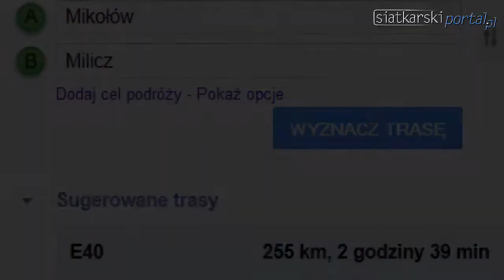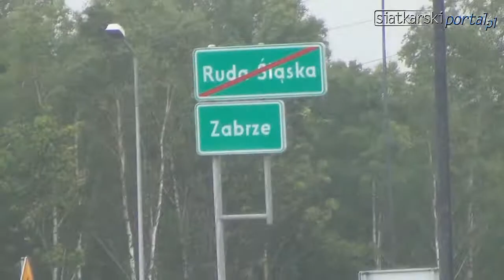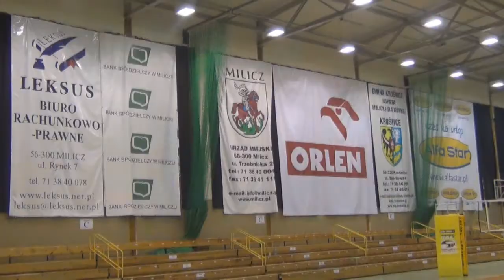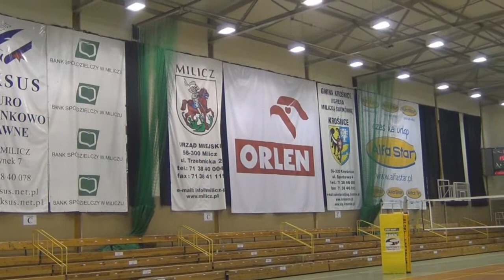Siatkarski Piec, czyli Siatkarskiportal.pl od kuchni - odc.1 - Autostop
Nasi niezmordowani redaktorzy - Piotrek i Jarek wybrali się w podróż autostopem z Mikołowa do Milicza. 255km w cztery godziny? Nie ma rzeczy niemożliwych! Udało się? Udało, a przy okazji spotkaliśmy Bartka Kaczmarka z Trefla Gdańsk i przeżyliśmy imprezę w Tico. Było warto!